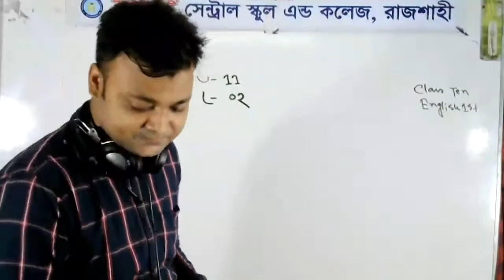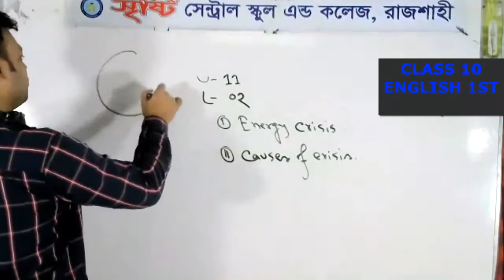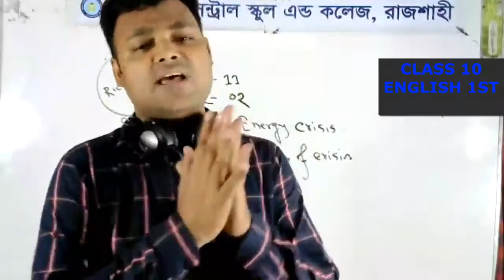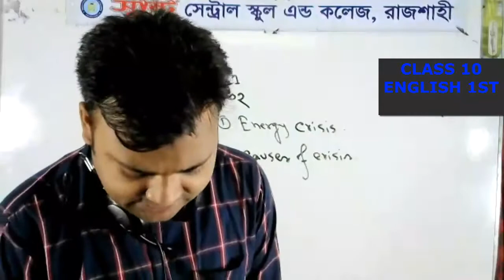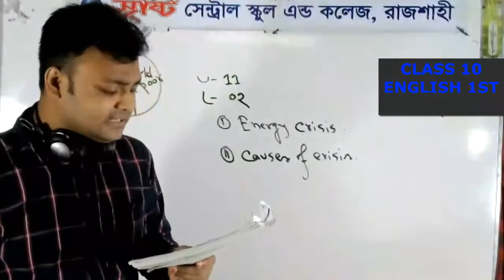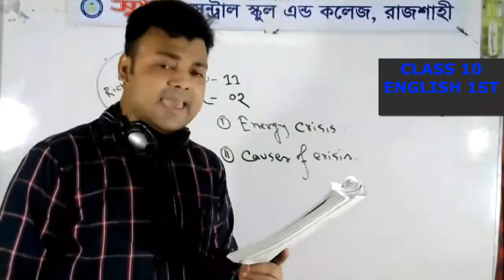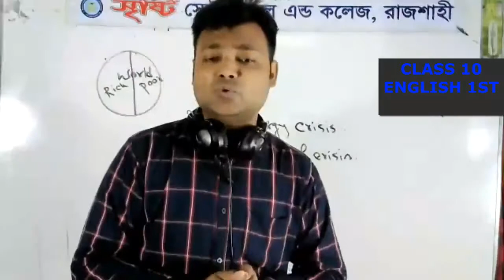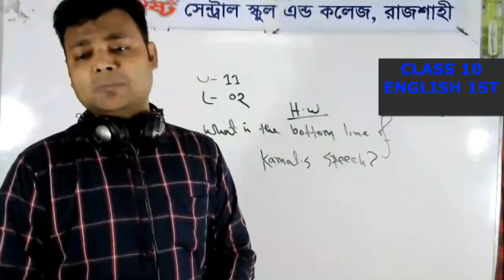LIVE CLASS FOR TEN 23 6 21